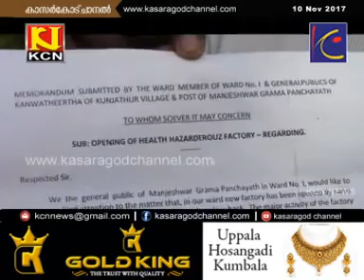KCN Malayalam News 10 Nov 2017